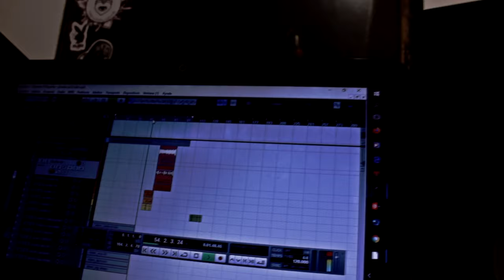Odio - Yc13rap Ft Jos el Holandes Official video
Grabacion, mezcla y prodccion audio visual: Ogma Furia pro - Hijo De Enki
Producciones.
Scratches: Dj Fonxz
Letra y voz: Jos el Holandes - Yc13rap
Barcelona, España - Pasto, Colombia
2022

Siguenos:
Follow Jos el Holandes